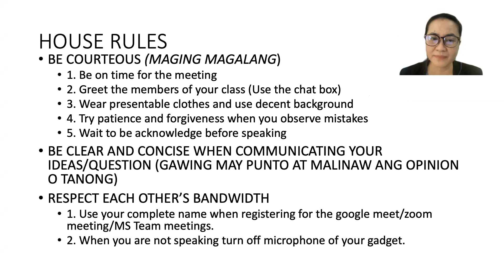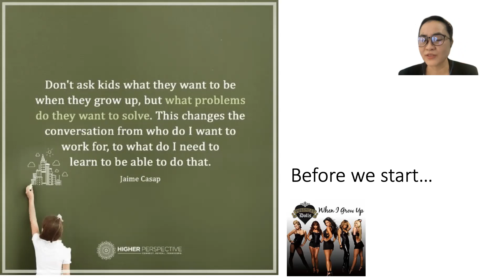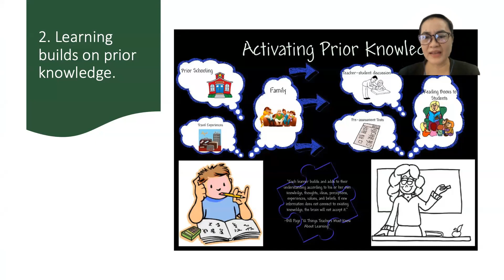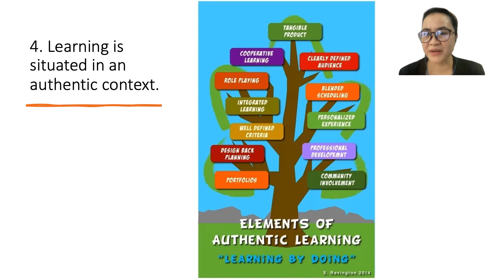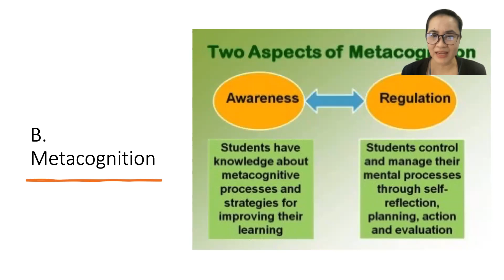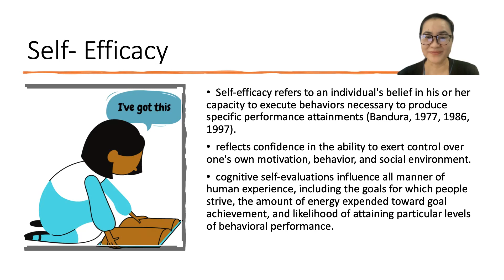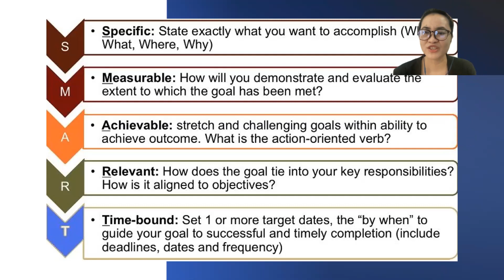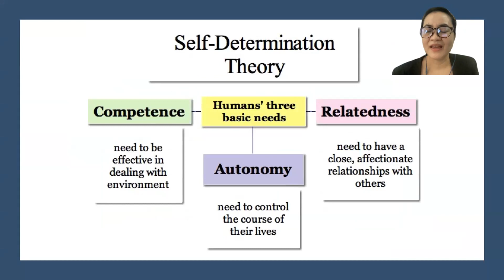Unit III Lecture